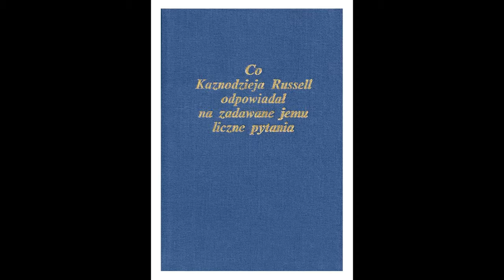[Q&A - C.T. Russell] BIEDNI – Czy będą zawsze na ziemi?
Wersje audio odpowiedzi na pytania jakich w różnych latach udzielał C.T. Russell - z książki "Co Kaznodzieja Russell odpowiadał na zadawane jemu liczne pytania?"

Pytanie - "Proszę o wyjaśnienie wersetu: „Albowiem ubogich zawsze u siebie mieć będziecie” (Ewangelia Jana rozdział 12 werset 8, nowy przekład). Czy to oznacza, że biedni zawsze będą na ziemi?"